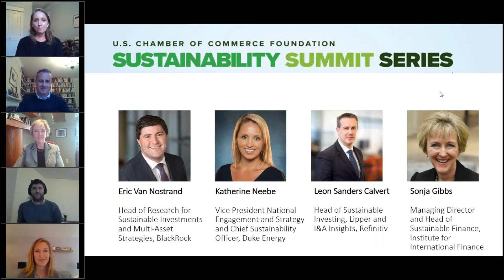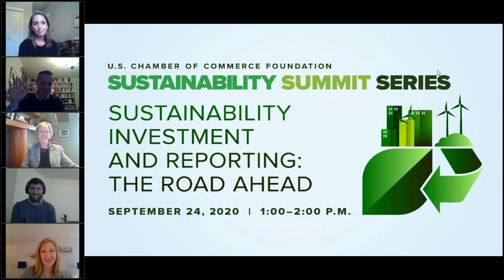Sustainability Summit Series: Sustainability Investment and Reporting –The Road Ahead